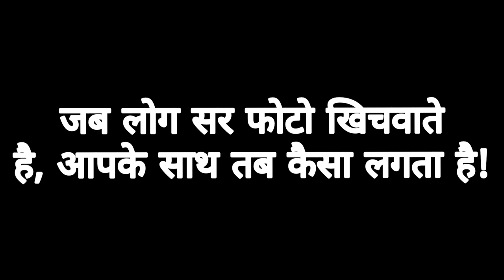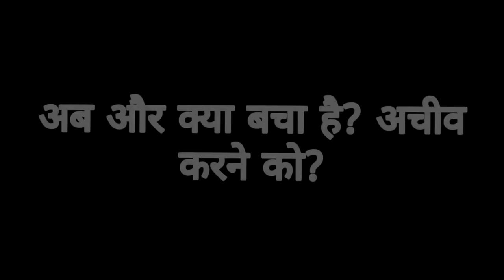Jawed habib story || Jawed habib biography || Jawed habib story in hindi || Burke wala Mohalla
Jawed Habib (born 26 June 1963) is a hairstylist and businessman from India.[1][2] He owns Jawed Habib Hair and Beauty Ltd., which operates over 850 salons and 65 hair academies across 115 cities in India.[3]

Habib is the chairman and managing director of Jawed Habib Hair and Beauty Ltd., the largest retail chain of hair salons in India. Many consider him and his family as the pioneers of hair education and fashion in India. He offered a 7 year sponsorship to a  famous Kashmiri Footballer Farzaan Fayaz in 2016,but couldn't complete the deal. He joined the Bharatiya Janata Party in April 2019.

Hello,

 I have taken interview of Jawed Habib I have shared the biography of Jawed Habib in the video and Jawed Habib story

नमस्कार,
 इस वीडियो में मैंने जावेद हावीव जी का इंटरव्यू लिया है, इस वीडियो में जावेद हावीव की कहानी बताई गई है!

"SAPPHEIROS PASSICN" IS UNDER A
/LICENSES/...
/BFHDAQVCBNM
(3) CONTACT LINKS:
SAPPHEIROS
/SAPPHEIROSMUSIC
RDEA ZING.ODVDICUT

B-25, Lajpat Nagar-II, New Delhi-110025

burke wala Mohalla
burkewalamohalla